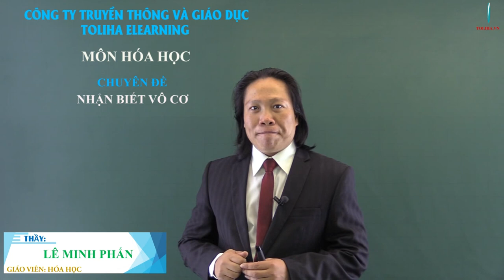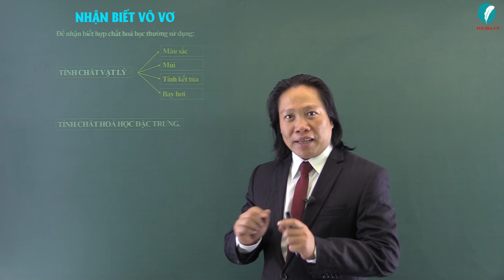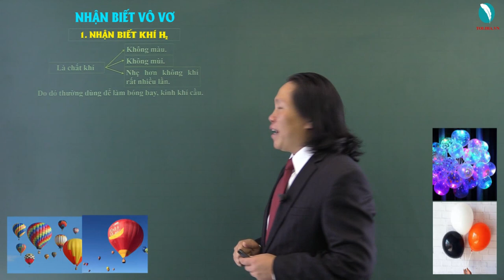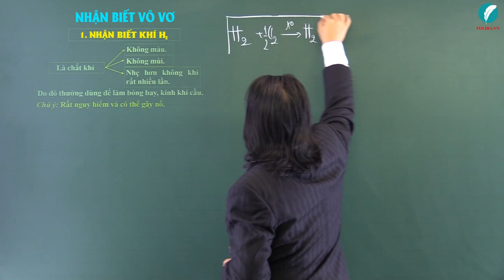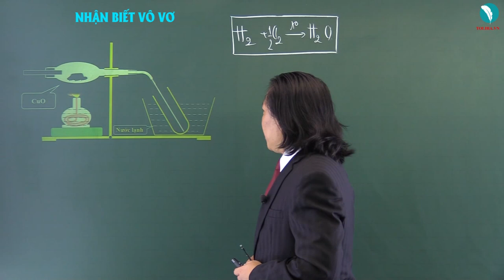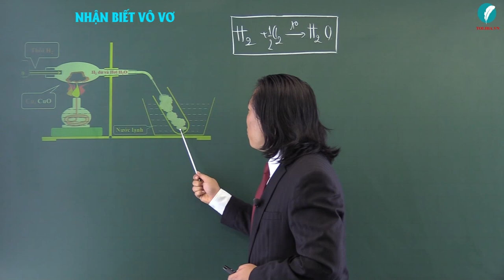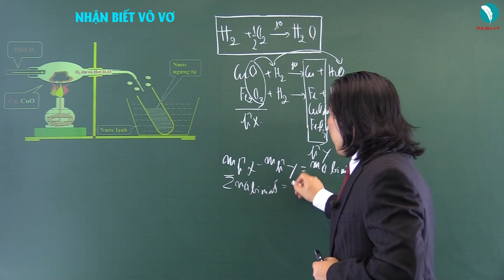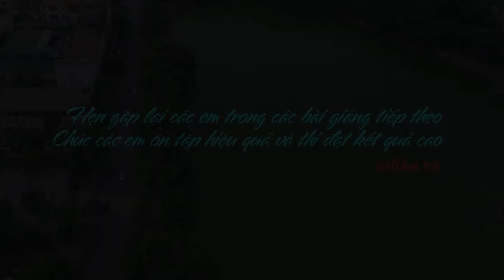TOLIHA - MÔN HOÁ HỌC - Chuyên đề NHẬN BIẾT VÔ CƠ - Part 1(KHÍ H2) - Thầy Lê Minh Phấn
NHẬN BIẾT VÔ CƠ - Part 1 - Môn Hóa học Thầy Lê Minh Phấn - Công ty Truyền thông và giáo dục Toliha Elearning
CÔNG TY CP TRUYỀN THÔNG & GIÁO DỤC TOLIHA ELEARNING - HÓA HỌC THẦY LÊ MINH PHẤN
- Add: Số 37/101 Phạm Ngọc Thạch, Đống Đa, Hà Nội
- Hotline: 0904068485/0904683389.